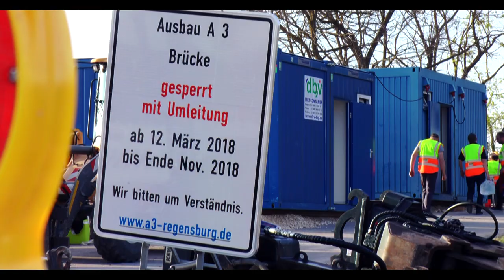Fahrner Brückenabbruch A3